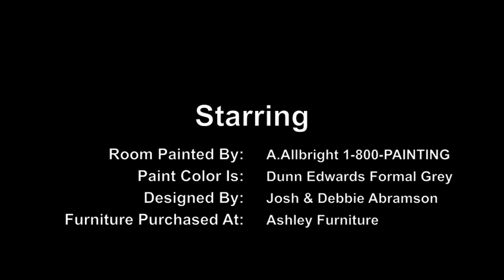Surprise Room Makeover For Noah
A few years ago, our son took over the guest bedroom because he liked the bigger bed in there.  He's never really had his own room until now.  While he was away at a week-long camp, we completed his room makeover for his 15th birthday (July 4th, 2013).

Our painting company, ALLBRiGHT 1-800-PAINTING came up with the concept and completed the work within the short time frame.  We would love to help.

About ALLBRiGHt 1-800-PAINTING

ALLBRiGHT 1-800-PAINTING is an award-winning commercial and residential painting company. We use premium products and superior painting techniques that provide beautiful, lasting results. We understand how to work in demanding environments and adapt to the unique scheduling and project needs of each client to minimize disruption and maximize results. Our clients know us for our Painting Happiness, a philosophy that directs our ethic and attitude at every job site we visit. We've worked hard to develop a unique, positive culture that's based on the betterment of our customers, our employees, our community, and our trade.

California State Contractors License C-33 #665826

Read what our satisfied clients are saying on Yelp!